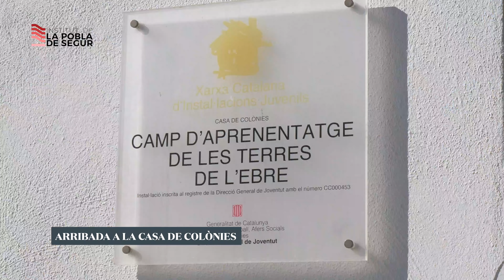DESCOBRIM EL DELTA DE L'EBRE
Camp d'aprenentatge realitzat per l'alumnat de 3r d'ESO de l'IES de La Pobla de Segur els dies 10,11 i 12 de maig del 2023